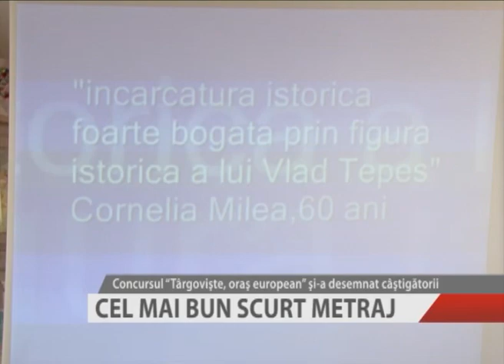CEL MAI BUN SCURT METRAJ.f4v